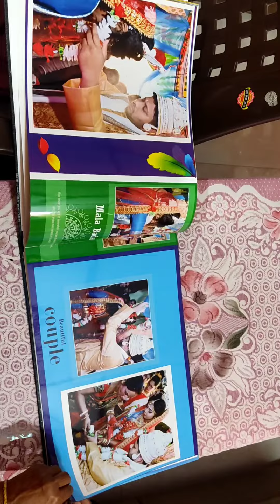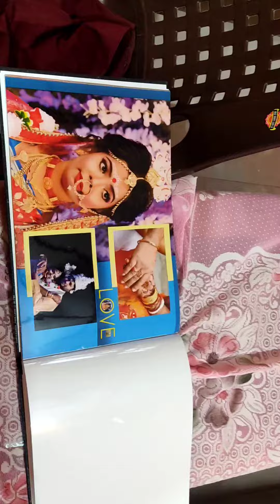MITHUN WEDS MANISHA Dated 02 Feburary ❤️❤️❤️